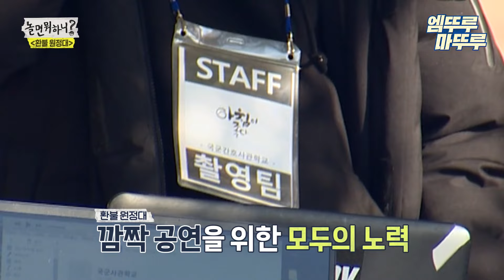[놀면 뭐하니?] 공연은 역시 대면이지! 환불원정대 첫 행사 국군간호사관학교에 가다🎤ㅣ#엠뚜루마뚜루 잼모아 MBC201107방송